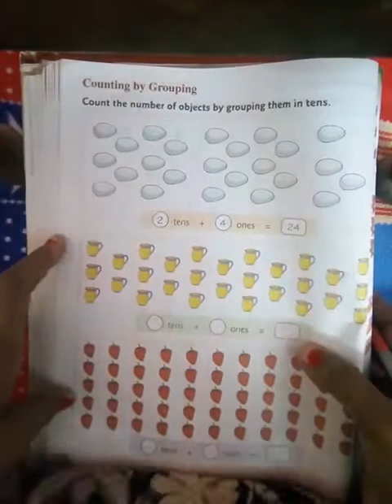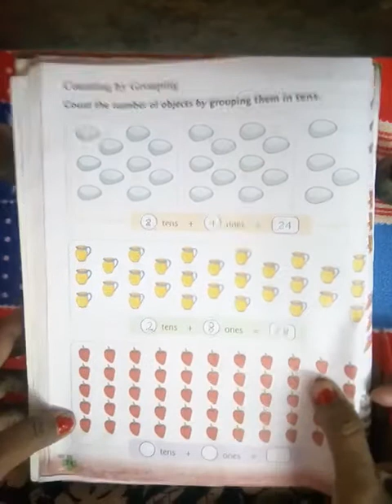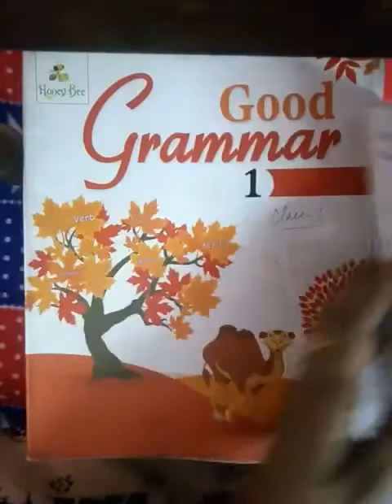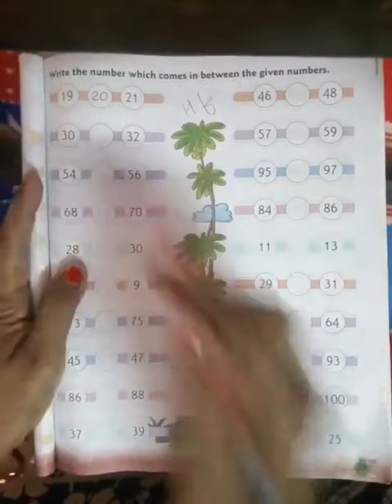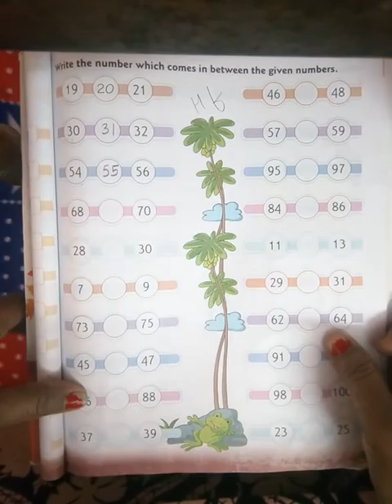Class 1 Maths C 8 (continue)